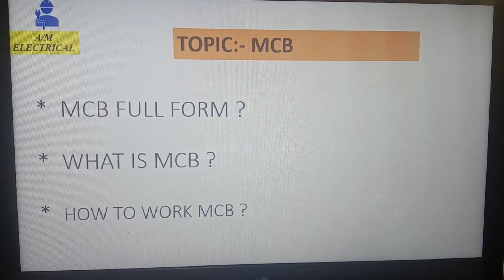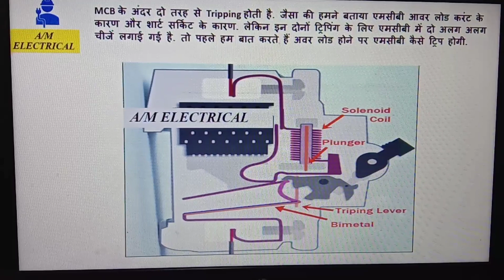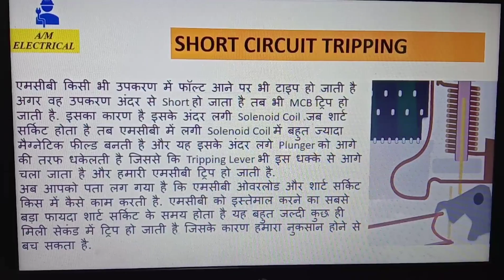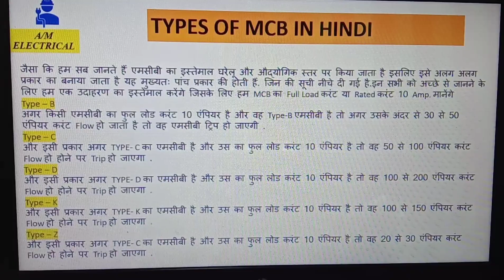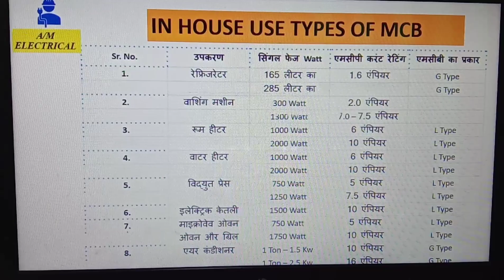What is MCB in hindi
Basic Details about MCB & how to work